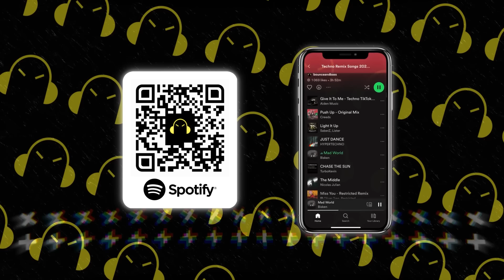TECHNO MUSIC MIX 2024 🎧 Top Remixes of Popular Songs 🎧 [BEST TECHNO, RAVE & HYPERTECHNO Bangers]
➤  Tracklist for: TECHNO MUSIC MIX 2024 🎧 Top Remixes of Popular Songs 🎧 [BEST TECHNO, RAVE & HYPERTECHNO Bangers]

00:00 Matt Lucker, Newmanzrl - Green Machine
02:15 SP3CTRUM, Milan Gavris - King Of My Castle
04:18 DJSM, SP3CTRUM, Lefwee - Padam Padam
06:53 Altra - Acid Rave
08:45 DJSM - MIRAGE
11:42 Lonelysoul. - Voodoo People
13:37 ALFONS Jungle Jonsson BAYZY - Vibin
15:47 R3SPAWN & Poylow - Eurodancer
18:14 Matt Lucker - Terrordome
20:51 DJSM - Little Bad Girl
23:29 DJSM, HALO, Emie - Little Lies
25:53 ZAPRAVKA - I Feel (ft. CERES)
28:23 Robbe, Bisken, Kristianex - Thats The Way (I Like It)